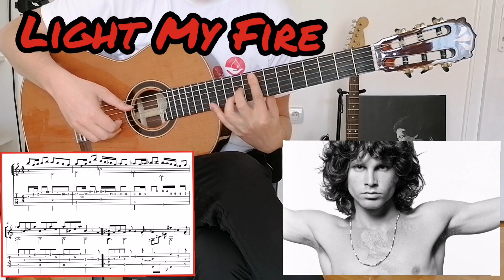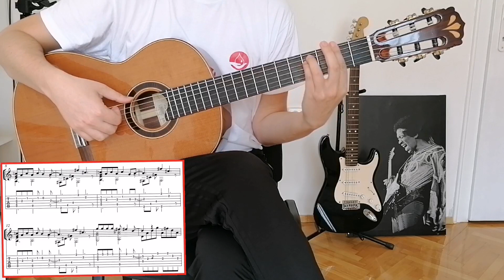LIGHT MY FIRE / Fingerstyle Classical Guitar Cover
Popular song  "Light My Fire" from  "The Doors"  in a classical guitar arrangement.

My name is Nikola Milovanovic. I am a graduated guitar teacher and performer with many years of pedagogical and playing experience. You can find my guitar lessons, notes and tabs on this channel.